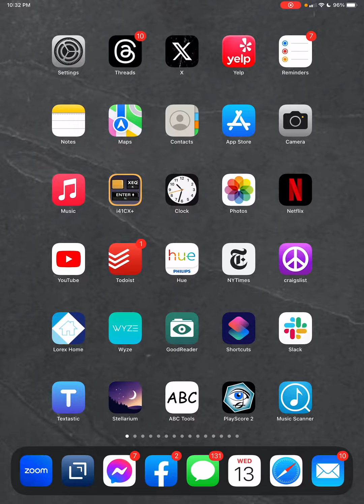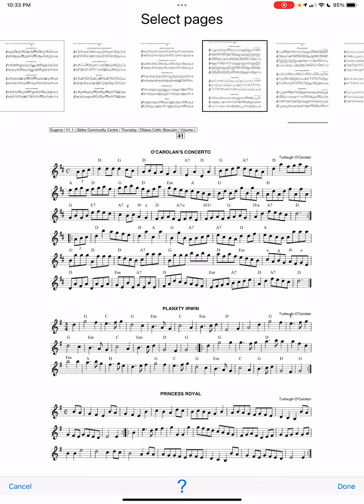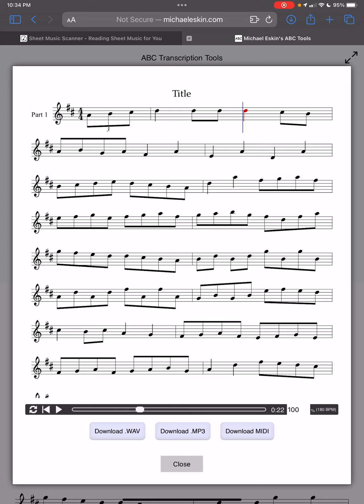Extracting ABC tunes out of PDF files using PlayScore 2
I discovered that PlayScore 2 is able to interpret music that is in PDF files.

This makes it possible to take tunes from any PDF tunebook you already have and make them editable again in my ABC Tools.

Here's a quick demo on my iPad.